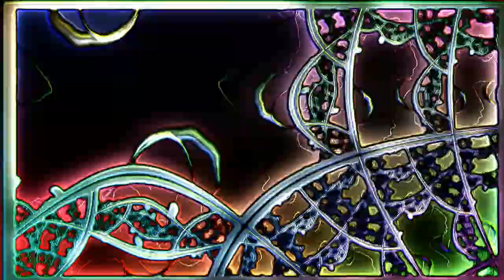David Gilmour Girls - Crackhousewarmingparty (Rub n Tug's Did Someone Say Crack Mix)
Crazy progressive electronica; found @ Balance 007 Mixed By Chris Fortier